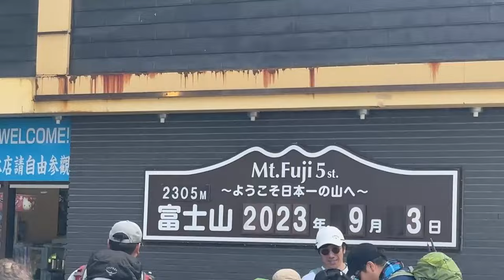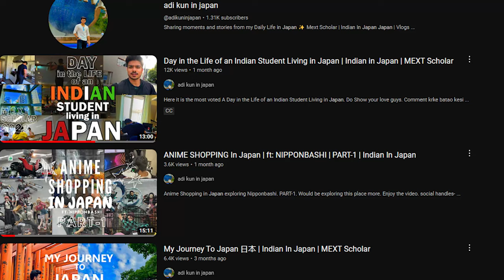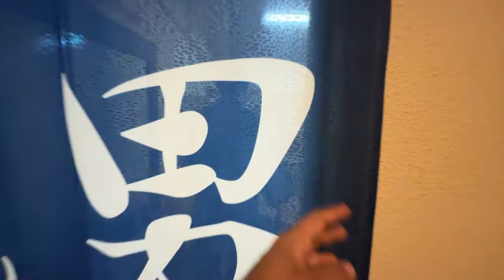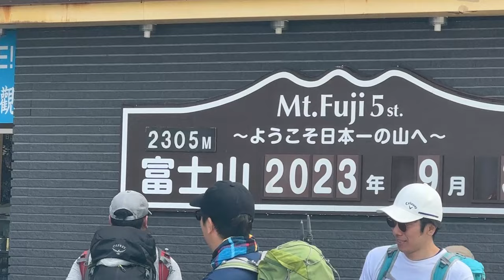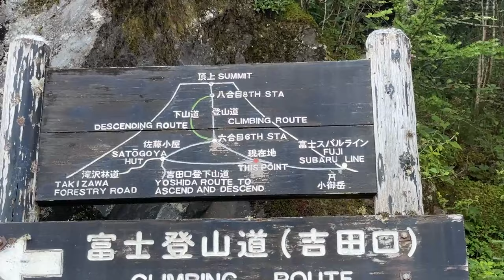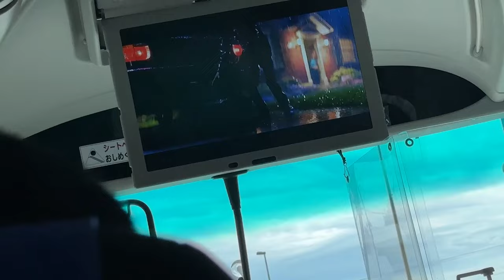Mount Fuji School Trip Vlog | Indian In Japan | Mext Scholar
Finally live agayi hai the video on which i had been working for a long time now. Sorry for the delay guys but here it is as you guys wanted a long full version of Mount Fuji School trip.